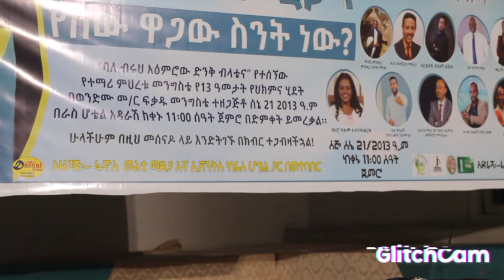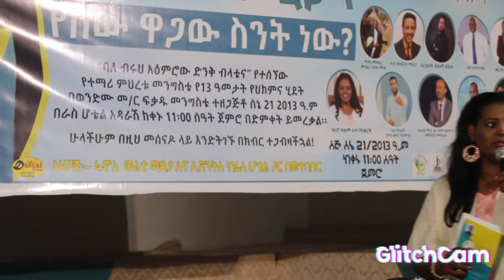"የሠው ዋጋው ስንት ነው" ወ/ሮ ፍፁም አጥናፍ ወርቅ ( የእማማን እግር ሳመች"